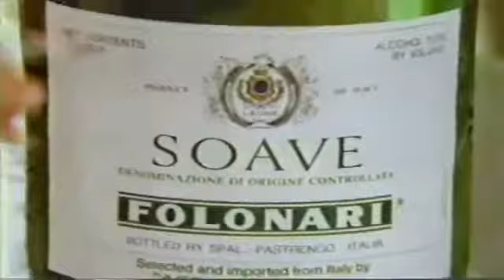Pernell Roberts , Folonari Soave Wine Commercial